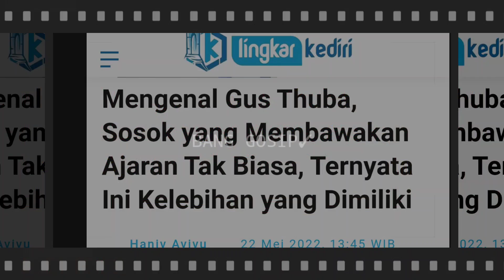🔴Mengenal Gus Thuba, Sosok yang Membawakan Ajaran Tak Biasa, Ternyata Ini Kelebihan yang Dimiliki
Gus Thuba belum lama ini dihujat karena disebut tidak memiliki kesopanan saat bertemu dengan orang yang lebih tua.
Namun, siapa sangka ternyata Gus Thuba ini bukan orang sembarangan.

Bahkan sampai Habib Al Haddar pun langsung merebut tangan Gus Thuba dan menciumnya.
Gus Thuba ini merupakan sosok yang disegani.
Ia merupakan keturunan orang alim yang mashur.

Gus Thuba juga membawakan dakwah dengan caranya sendiri.
Gus Thuba yang merupakan cucu Gus Miek (waliyullah) sangat dihormati karena kealimannya.

Diketahui, Gus Thuba ini membawa ajaran yang tak biasa
Dimana ia penerus ajaran Gus Miek, yaitu Jantiko Mantab.

Moloekatan Jantiko Mantab adalah caranya berdakwah dan mendekatkan diri pada Allah.
Memberikan nama yang berbeda dari rutinan ibadah yang sebelumnya.

Diketahui, sejarah semaan al-Qur’ān Jantiko Mantab ini tidak serumit pada Dzikrul Ghōfilīn (rutinan ibadah Gus Miek).
Karena Gus Miek adalah tokoh utama pendiri semaan al-Qur’ān Jantiko Mantab.

Pembahasan menarik Jantiko Mantab bukan melingkar pada sosok pendiri, melainkan pembahasan inspirasi Gus Miek.
Dimana Gus Miek dakwah melalui media semaan al-Qur’ān dan pergerakannya hingga diterima oleh institusi negara sebagai ritual resmi pemerintahan.

Terdapat empat argumentasi inspirasi Gus Miek yang mengajarkan tasawuf melalui semaan al- Qur'ān.
Pertama, pengembangan Gus Miek terhadap tradisi semaan al- Qur'ān pada pesantren Ploso.

Kedua, cara Gus Miek untuk bersilaturrahmi dengan tamu-tamunya.
Ketiga, kritik terhadap program pemerintah, dan keempat adalah antisipasi Gus Miek pada abad dua puluh satu.

Kunjungi situs resmi kami secara langsung di lingkarkediri.pikiran-rakyat.com untuk mendapatkan informasi menarik dan terbaru lainnya.